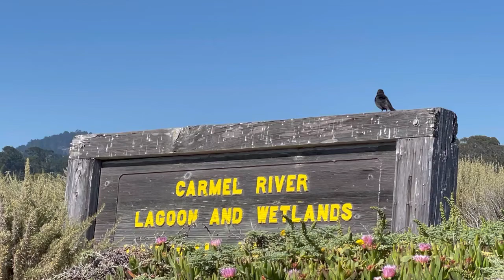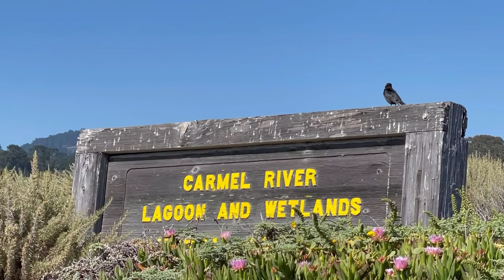Carmel River State Beach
One sunny day my visit of Carmel River State Beach in Carmel, CA.